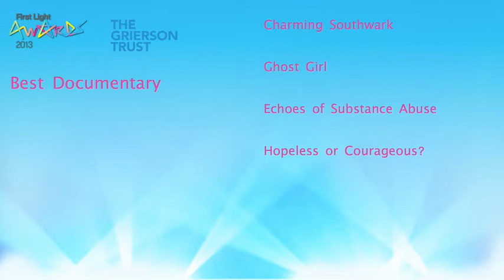Best Documentary 2013 presented by Art Malik - First Light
Winner of Best Documentary at 2013 First Light Awards was Echoes of Substance Misuse presented by Art Malik.